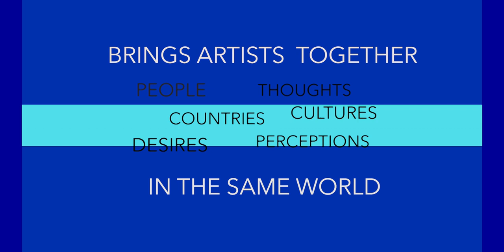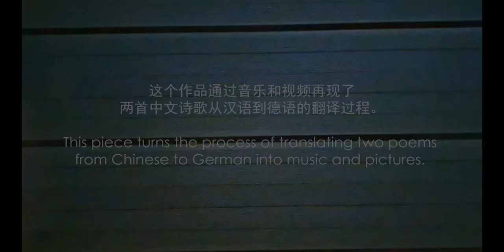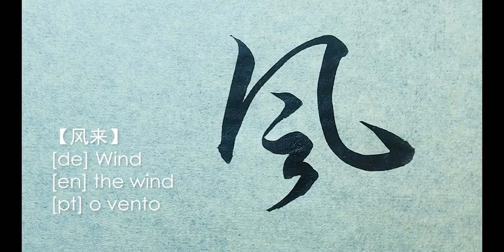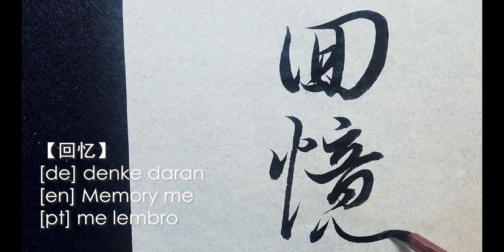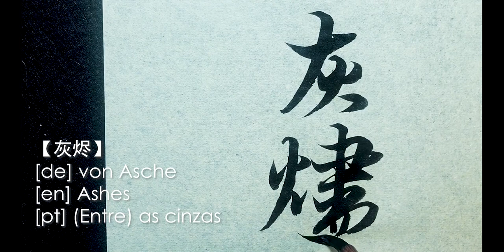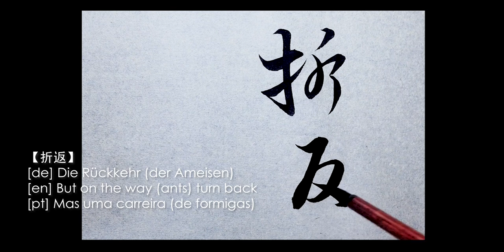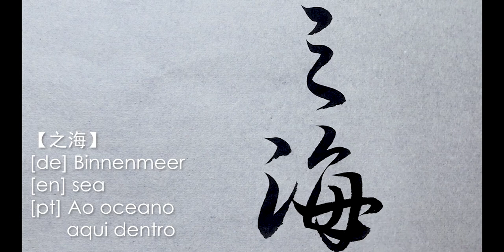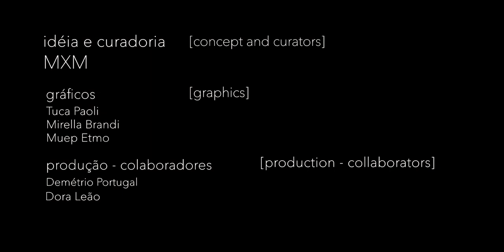[ [ ONLINE ARTISTIC OCCUPATION ] ] 莽苍苍 / 九尚 / Cornelius Berkowitz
MANG CANG CANG 莽苍苍  / 9SHANG 九尚  / Cornelius Berkowitz
Taiwan - Beijing/ Pequim

生长 城市                                                                                    A Cidade a crescer

等风来，回忆                                                                      Esperando o vento, me lembro,
蜡烛亮了                                                                              A vela acesa queima

凝视死亡                                                                              Frente a frente com a morte,
悲鸣，怒号                                                                          A dor soluça, a raiva grita

灰烬中                                                                                  Entre as cinzas,
思想的声音燃烧                                                                  O som do pensamento arde

生长，自然                                                                                A Natureza a crescer

不是年轮                                                                              Não é o círculo do tempo,
是蚂蚁折返                                                                          Mas uma carreira de formigas

不是皮肤                                                                              Não é a pele da terra,
是漫山遍野                                                                          Mas uma paisagem sem fim

不是神                                                                                  Não são os deuses,
是遥远的征途                                                                      Mas uma longa jornada
内心之海                                                                              Ao oceano aqui dentro

Translator's:
翻译：Amilton Reis，孙立冬   Sun Lidong

9SHSANG, a Chinese multi-talented artist, calligrapher, painter, photographer, visual designer, art director and other multiple artistic identities. His works involve calligraphy, painting, photography, design, poetry, video, installation, music, etc., always conducting art research and creation across categories, boundaries, and scenes.

MANG CANG CANG (LIANG DANDAN) is a poet, writer, theatre director and producer. Over the last decade she brought countless international artists to China and maintained cooperative relationships with performing artists, institutions and cultural scholars in Europe, the United States, Brazil, Japan, Taiwan, and Hong Kong. She also pays attention to the cultural preservation and development of China and maintains cooperation and mutual attention with outstanding local Chinese artists and scholars.

​CORNELIUS BERKOWITZ. Music for films, sculptures, choreographies, performances and texts. Applied composition. As a performer he frequently uses the piano, guitars, theremin, percussion, glockenspiel, dulcimer and a loop station. As a composer he uses all kinds of sonorous things. It’s never just a concert, there is always something else. Based in Vienna and Beijing.

Translator’s bio

Amilton Reis. Brazilian Portuguese translator of two Mo Yan novels, currently the executive editor of the Chinese-Portuguese journal of "Confucius Institute", has lived and worked in Beijing for six years.
两部莫言小说的巴西葡语译者，现担任《孔子学院》中葡文对照杂志的执行编辑，在北京居住工作过六年。

孙立冬
Sun Lidong, an independent Sino-Portuguese translator living in Brazil, working field including cross-cultural communication program. He has previously worked in the media and government departments.
居住在巴西的中葡语独立译者，尝试在跨文化交流方面做一些工作，此前曾有过在媒体和政府部门的从业经历。

INTERNATIONAL ONLINE ARTISTIC OCCUPATION

Artistic occupation that will show every Monday, at 5 pm GTM-3, the experience of artists from different areas and different places, which they gather to create from a distance and immerse themselves in an experience of language displaced from each artist's "common place", in addition to thinking the Internet itself as a creative and amplified possibility.